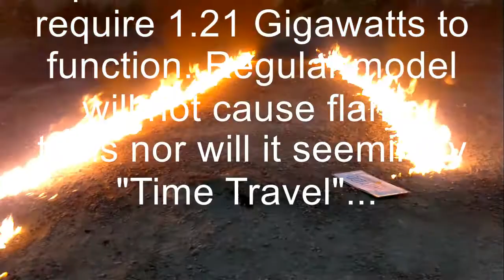Back to the Lawn - Husqvarna Automower Short Film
A Non-Commercial Commercial for the Husqvarna Automower 220 AC.
(A short, really short film by JWaTtS.)
"Autolorean" created by Joe B. Thanks to Dom B. for the assistance!
Also thanks to the peeps @ Parc Coubertin in Saint-Léonard for the electricity and thanks to all the kids that were there that day!!